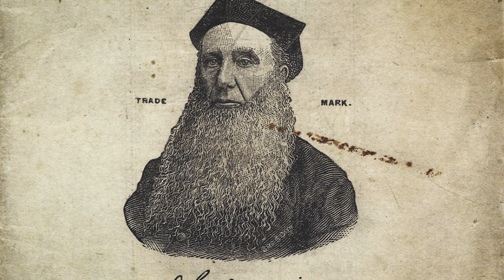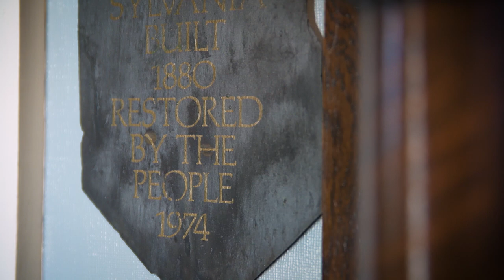Saint Anthony Chapel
Saint Anthony Chapel is home to the largest collection of publicly venerable Christian relics – 5,000 in total – in the world outside of the Vatican.

The chapel and its relics were the personal property of Suitbert Godfrey Mollinger (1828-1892), a Belgian-born noble/physician-turned-priest who gained an international reputation as a source of hope and healing. While practicing medicine in his twenties, Mollinger discerned a vocational calling to the priesthood. As a seminarian, he left Europe to serve as a missionary in the United States, where he would later be ordained and eventually settle in what is today known as the Troy Hill neighborhood of Pittsburgh.

Due to his personal financial standing – and, undoubtedly, the Holy Spirit – Fr. Mollinger was in a position to ransom a large number of relics that were both suddenly and unfortunately available on the open market as a result of political and cultural upheavals throughout Europe during the mid-to-late 1800s. To house the relics, Fr. Mollinger single-handedly financed the chapel’s construction, which was built in two phases: the original chapel, also known as the “The Shrine of the Saints” because it houses nearly the entirety of Fr. Mollinger’s relic collection, was dedicated in 1883, while the chapel’s annex, also known as “The Way of the Cross" because it houses the chapel’s life-size wooden statues of the Stations of the Cross, was dedicated in 1892; Fr. Mollinger ensured that dedication of each phase would occur on June 13, the feast day of the chapel’s patron, St. Anthony of Padua.

In addition to his duty as pastor of Most Holy Name of Jesus Parish, which is located across the street from the chapel, Fr. Mollinger leveraged his training as a medical doctor to tend to the physical needs of his congregation, as well as anyone else who sought his attention. He fashioned a clinic out of a room of his rectory, in which he would see and treat over 100 patients on a given day; he refused to accept payment for his services. After tending to the patient’s physical needs, Fr. Mollinger would pray over the patient, touching his or her body with a relic from his collection. Additionally, his healing services, which were typically held on the Feast of St. Anthony, drew tens of thousands of pilgrims from across North America and beyond.

It is believed that during his time on Troy Hill, Fr. Mollinger treated over 325,000 patients and wrote over 80,000 prescriptions. Many of his patients claimed the be the recipients of miraculous healings; in fact, over 300 canes, crutches, and other walking apparatuses were found in and around the chapel, presumably left there by people who, upon being seen by Fr. Mollinger, no longer had need for them.

Fr. Mollinger fell gravely ill on June 13, 1892, the day of the chapel’s rededication, and died two days later in his rectory.

The chapel, its founder, and its treasures serve as tangible proof of the truly amazing things that God can do through even just one of us.